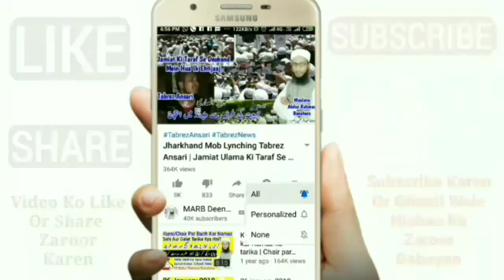Bina Dadhi Wala Namaz Padha Sakta Hai | Bagair Darhi Ke Imamat Karna | Namaz Ke Masail 2021 | MARB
Bina dadhi wala imam ban sakta hai ya nahi? Bina dadhi wale ke piche namaz padh sakte hain ya nahi? Bagair darhi ke imamat karna kaisa hai mukammal Tafseel se namaz ke masail 2020 by Mufti Abdur Rahman Banahara MARB Deeni Malumaat YouTube Channel

2⃣ WhatsApp Par Ham Se Judne Ke Liye Aap Apne WhatsApp Number Se Hamare WhatsApp Number Ko Apna Naam Aur Mukammal Adress Ke Saath Add Likh Kar SMS Send Karen,

3⃣ Koi Sawal Yani Masla Masaail Puchna Ho To Aap Comment Ke Zarya Puch Sakte Hain Ya Mufti Sahab Ke Number Par Call Kar Ke Puch Sakte Hain,

4⃣ Channel Ke Bare Mein Kuch Batana Ho Ya Aap Apni Video Dalna Chahte Hain To Rabta Kar Sakte Hain,
🌎MARB🌎
Channel By :- Mufti Abdur Rahman Banahara
Full Adress:-